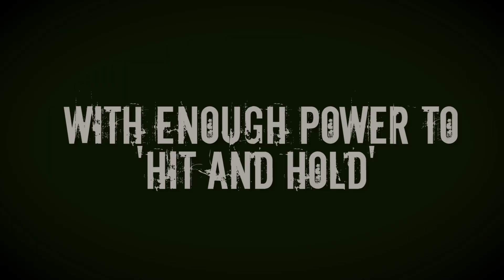E-S-P 8ft, 9ft and 10ft Stalker Rods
Available in 8’ 2.75lb, 9’ 2.75lb and 10’ 3lb. A range of three lightweight blanks designed specifically for stalking at close quarters and short range fishing, especially suited to the travel light, mobile angler.